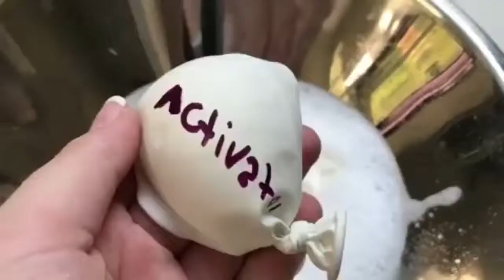Satisfying Slime Stress Ball Cutting #8